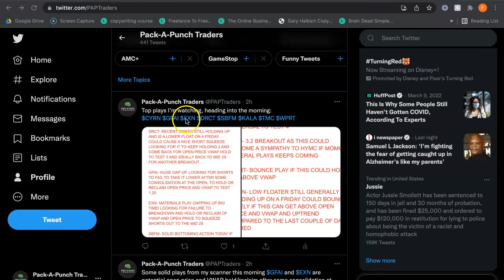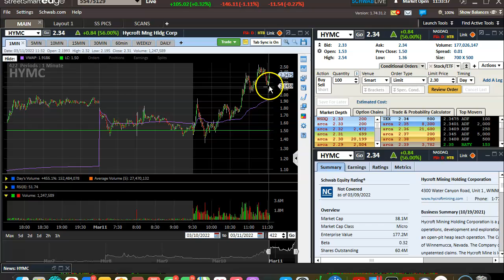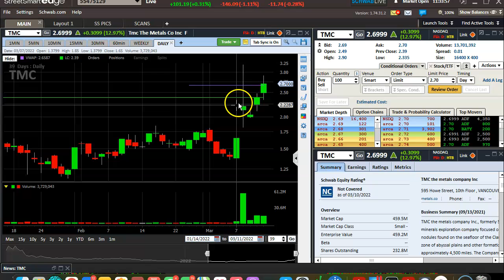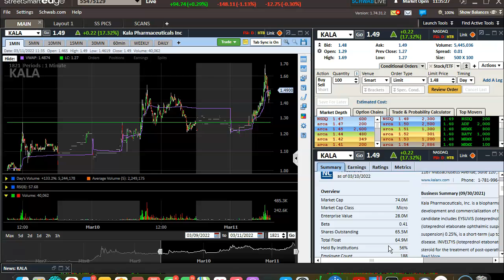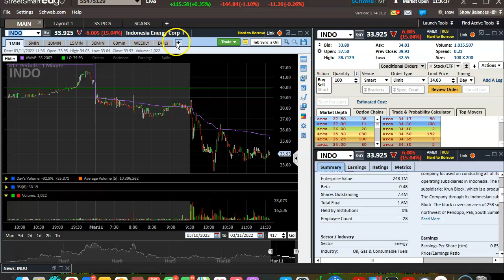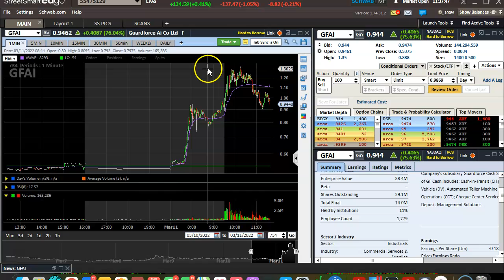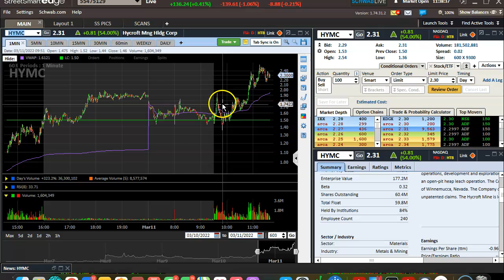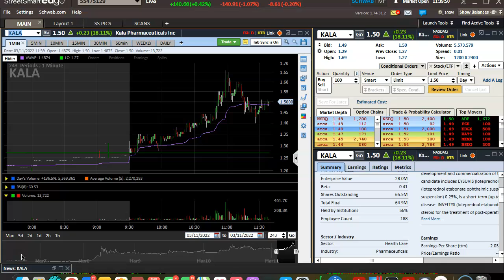SOLID FRIDAY MORNING BUT I MISSED EVERYTHING! $GFAI $HYMC $KALA $DRCT $SBFM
Boring and emotional day for me so missed a lot this morning. Video lesson is an overview of this Friday morning action and some potential plays for later.